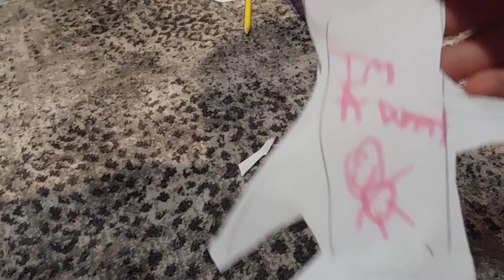never eat scp -1079